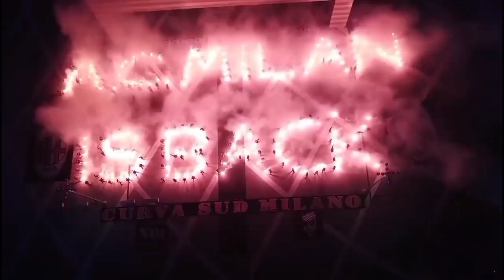TAMPIL APIK‼️Penampilan Ngeri Adli Bantu Hajar Wolfberger🥳Colombo Bantu Hambat Inter🔥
-Hasil Pramusim: AC Milan Hajar Wolfsberger 5-0
-Mau Bantu AC Milan, Striker Lecce Ambisi Taklukkan Inter
-5 Pemain Terbaik Saat AC Milan Bantai Wolfsberger: Yacine Adli Ngeri, Rafael Leao Bang Jago!